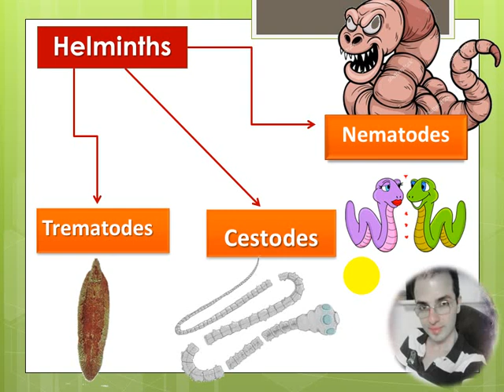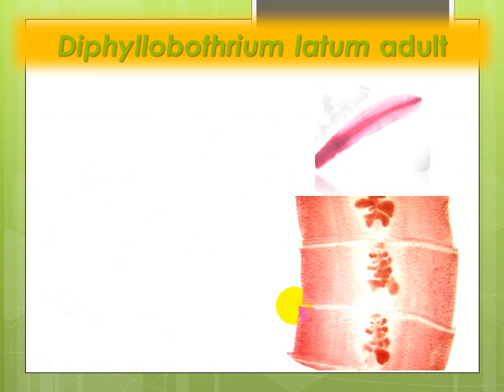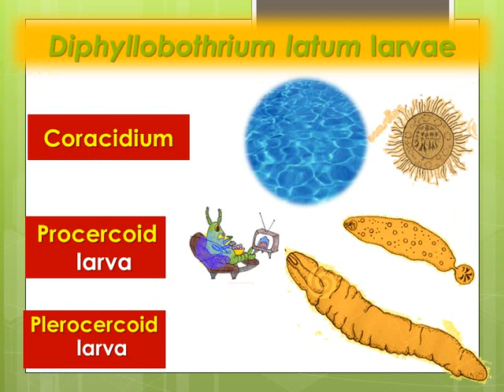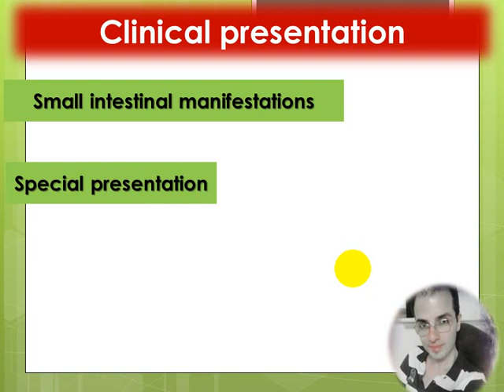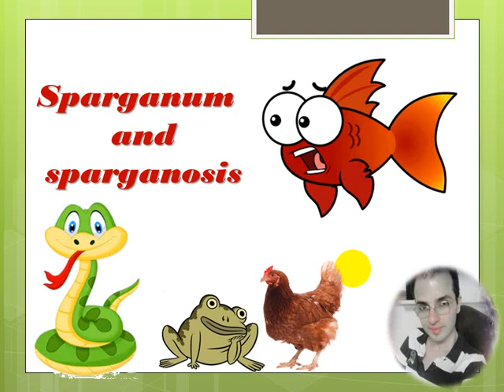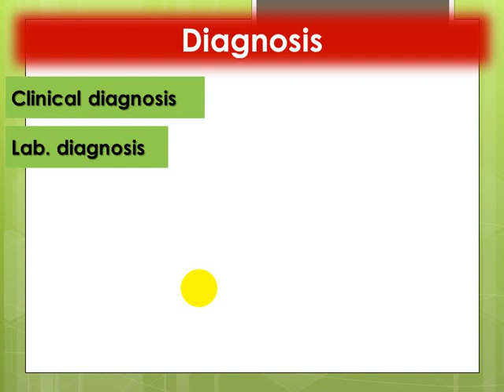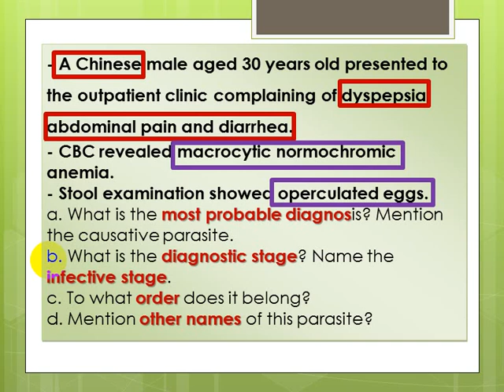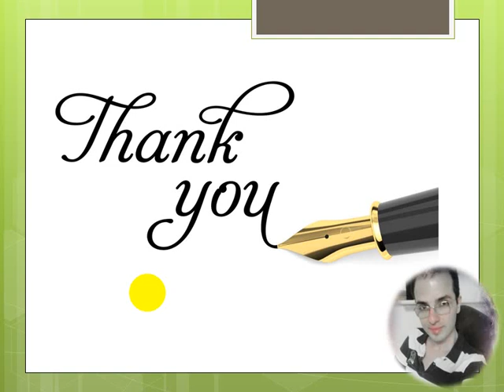Diphyllobothrium latum , sparganosis (Cestodes- 3) (2019 - 2020)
يشمل  :
D.  latum , sparganosis